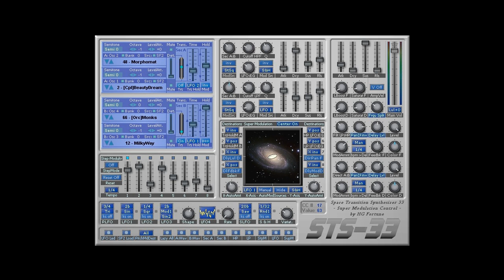A Long Way - Techo with FL Studio 9.8.6